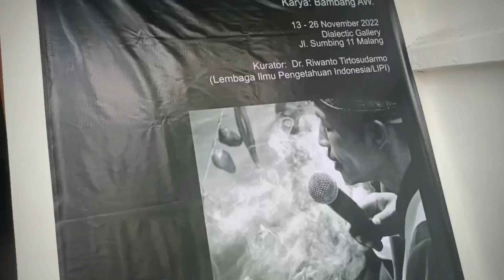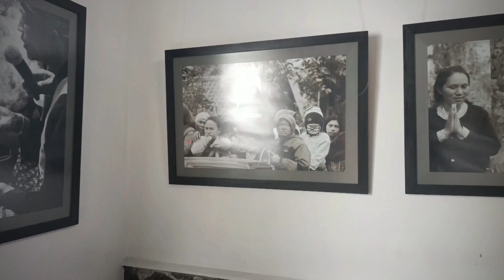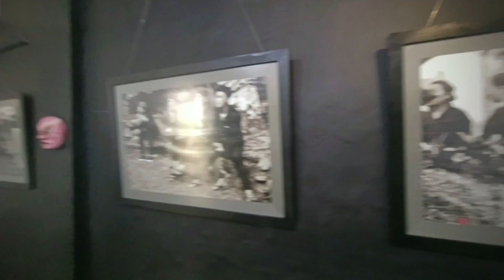Pameran tunggal ethno Fotografi Yang bertajuk Siklus hidup Wong Tengger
Pameran Foto Yang Menegaskan Hypothesis Bahwa Suku Tengger Multi Etnis.